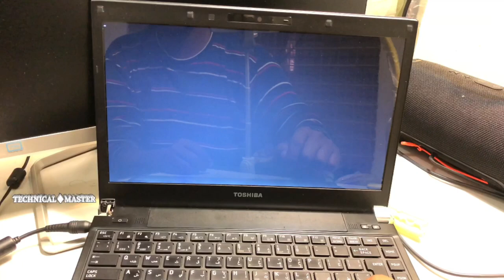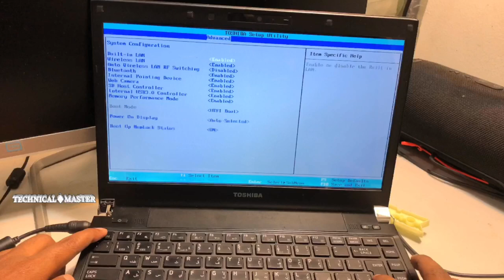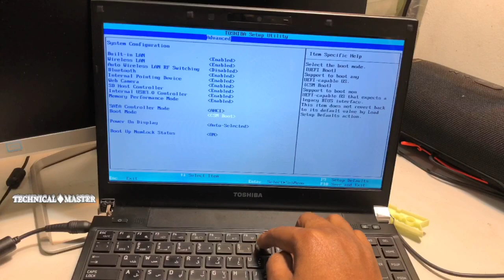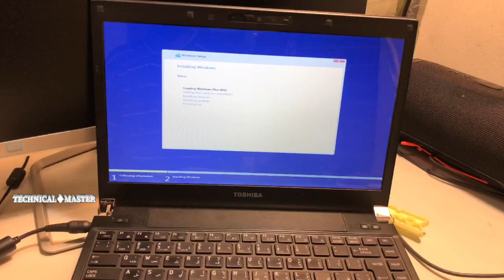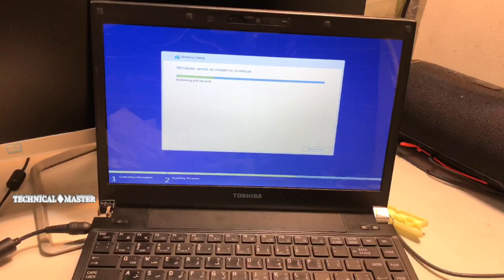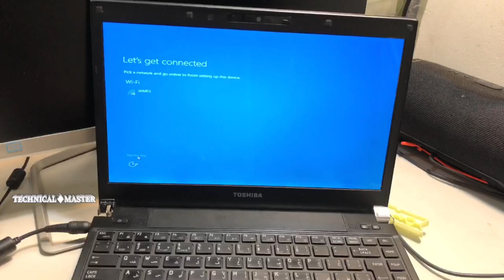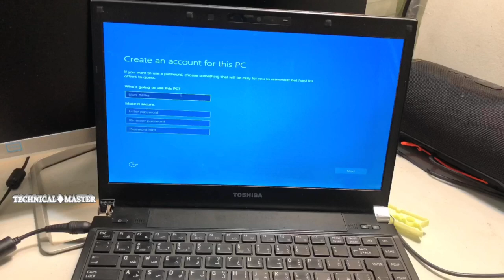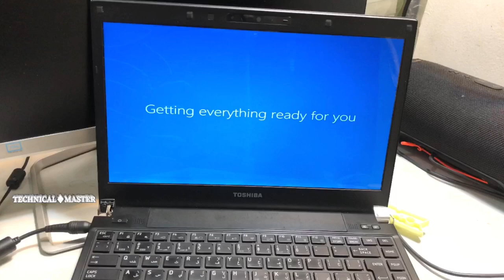insert system disk in drive press any key when ready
disk boot failure insert system disk and press enter, disk boot failure insert system disk and press enter linux,
no Bootable device insert boot disk and press any key Toshiba, invalid system disk replace the disk and then press any key,
unknown flash type disk boot failure,ssd boot failure, boot failure press any key,Page navigation,what is disk boot failure insert system disk?
disk boot failure insert system disk and press enter, disk boot failure insert system disk and press enter linux,boot failure press any key,
invalid system disk replace the disk and then press any key,what is disk boot failure insert system disk? disk failure error
no bootable device insert boot disk and press any key, disk boot failure insert system disk and press enter meaning,
insert system disk in drive press any key when ready Toshiba, insert system disk in drive Toshiba,insert system disk in drive error,